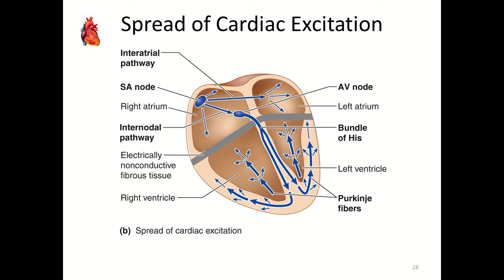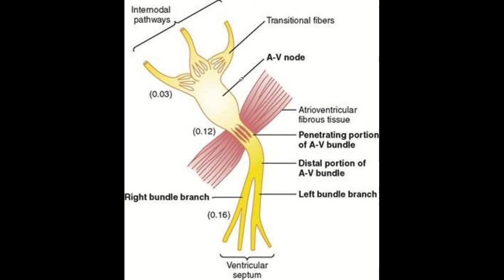TIME FOR SPREAD OF IMPULSE FROM SA NODE TO PURKINJEE FIBER S AND ECTOPIC PACE MAKER